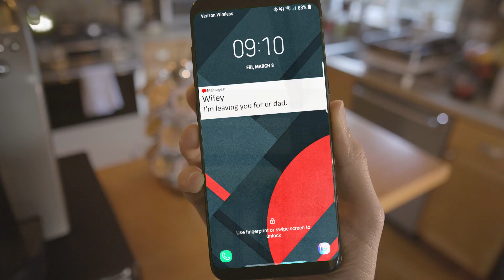Morning Coffee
Man Keurig ads just keep getting more and more relatable